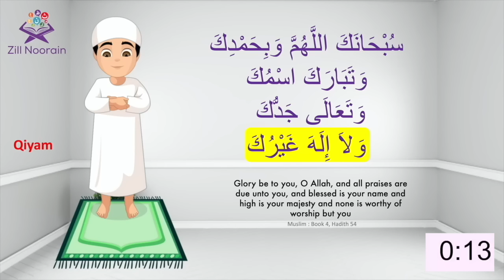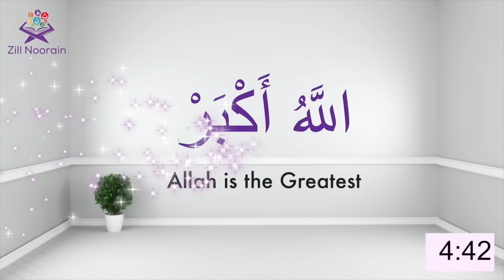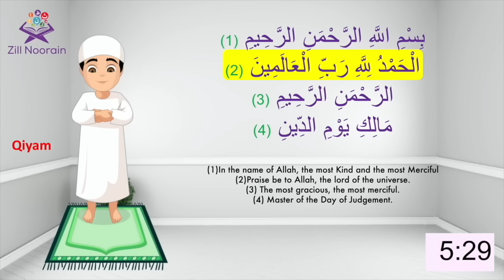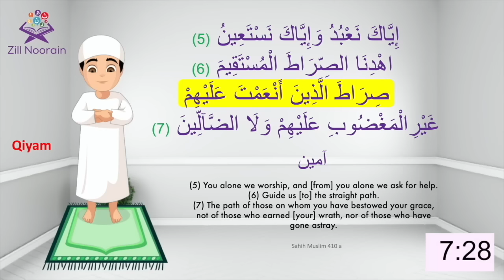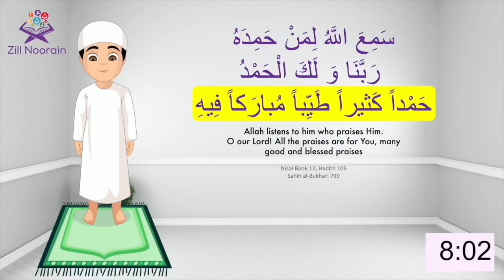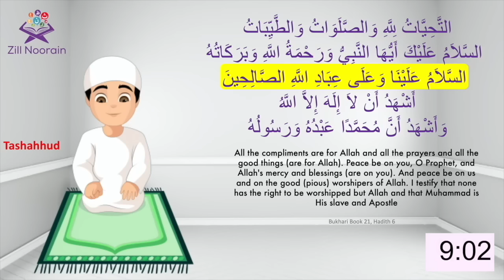4 Rakat Complete Salah in Real Time | Learn & Practice Your Prayer | Salah Series for Kids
Salah is an obligatory pillar in Islam. How to pray the 4 Rakah of Salat? This video shows you how to perform Salah step by step so that you can learn it perfectly and do the same in your homes and masjid!
4 Rakat Complete Salah in Real Time, Learn & Practice Your Prayer